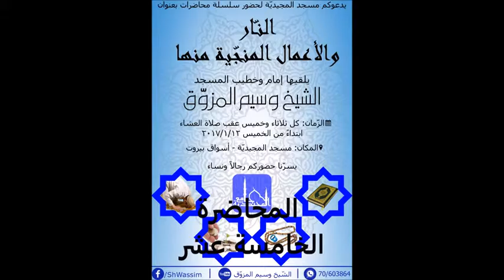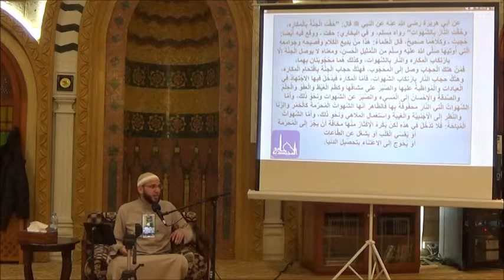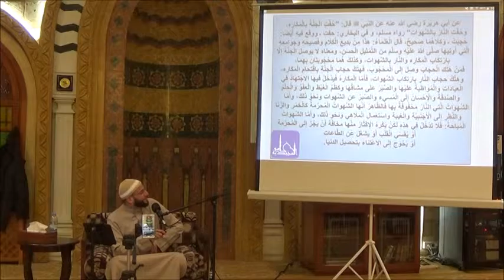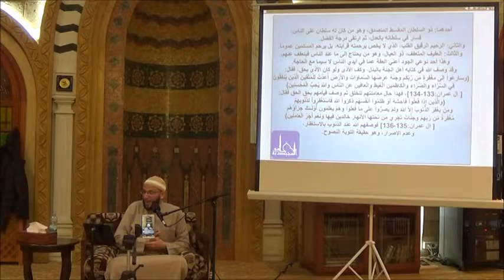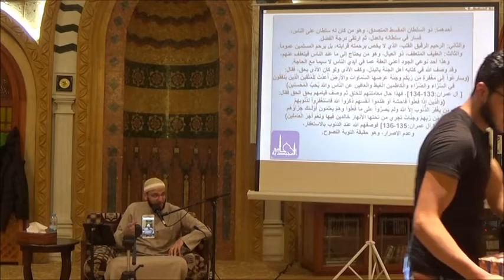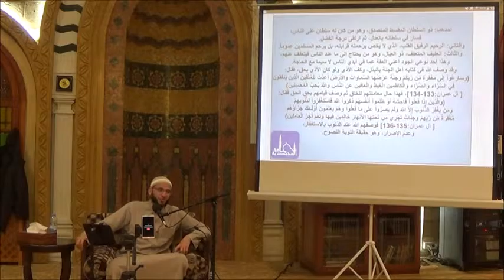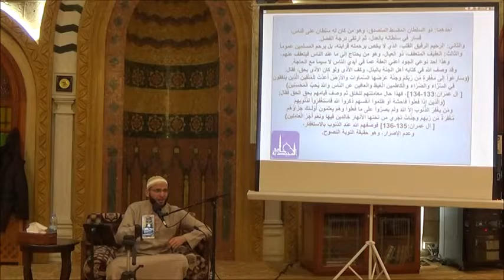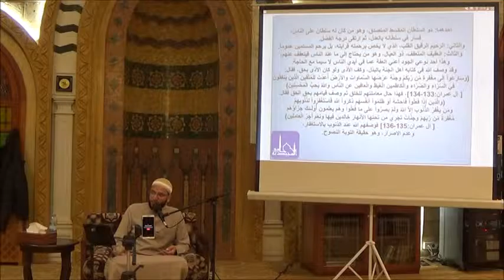سلسلة محاضرات عن النّار | المحاضرة الخامسة عشر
الشيخ وسيم المزوّق   |   مسجد المجيدية